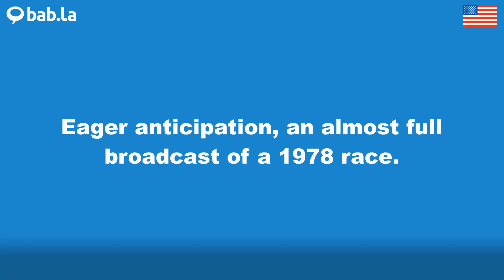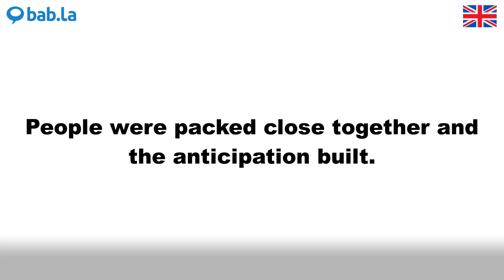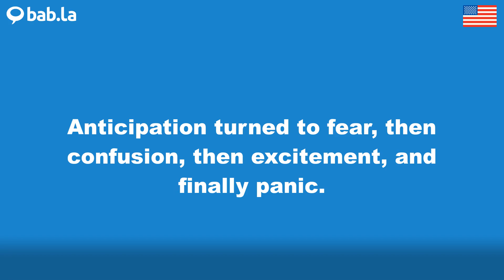ANTICIPATION pronunciation | Improve your language with bab.la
Improve your spoken English by listening to ANTICIPATION pronounced by different speakers – and in example sentences too. Learn and love languages with bab.la.